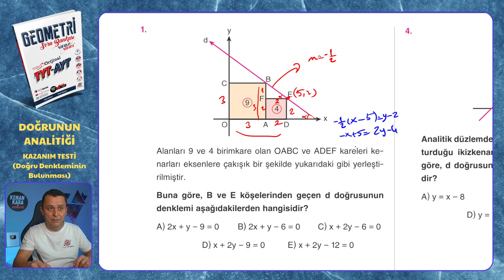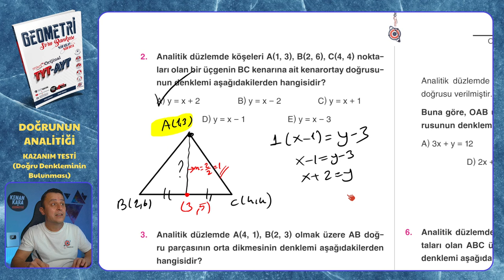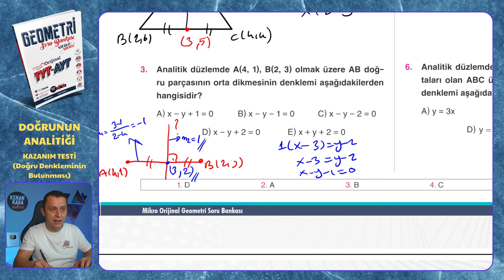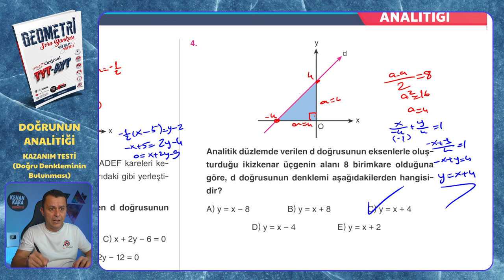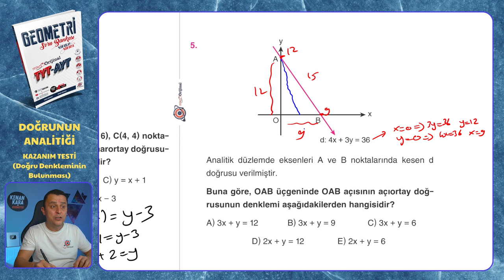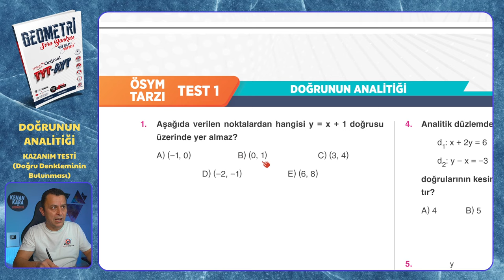KAZANIM TESTİ (Doğru Denkleminin Bulunması) | Doğrunun Analitiği | Mikro Orijinal Geometri Soru Bank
Mikro Orijinal Geometri Soru Bankası kitabındaki, Doğrunun Analitiği konusundaki KAZANIM TESTİ (Doğru Denkleminin Bulunması) testinin çözümü